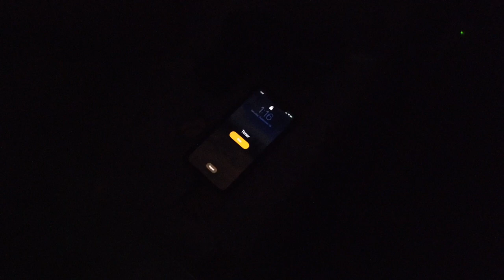Coffee - A Short Film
This video is made for a class in college. I thought that it would be great to bring back Drinking Local!